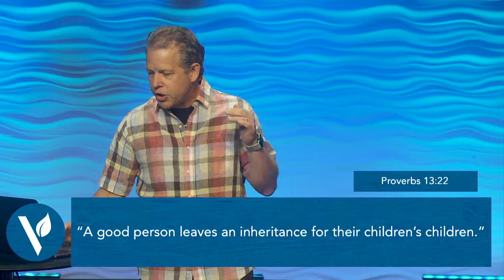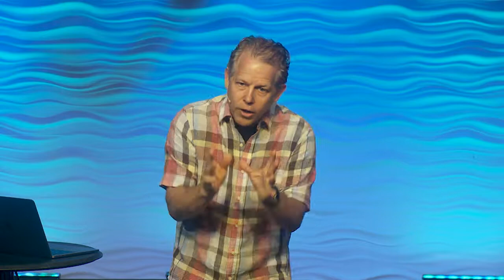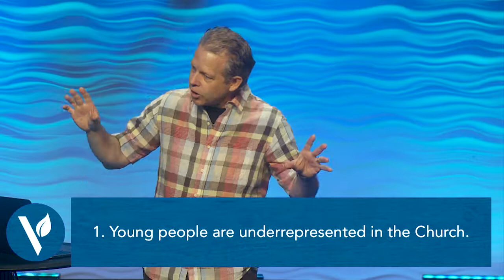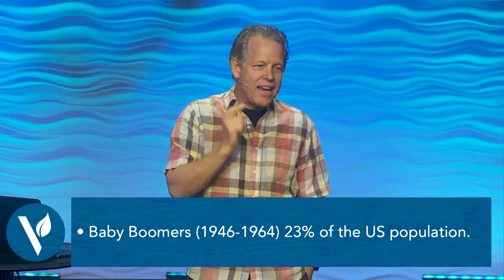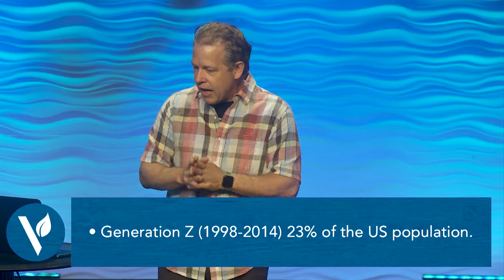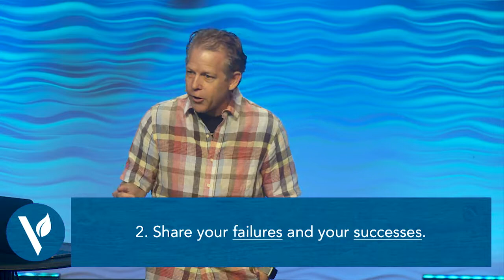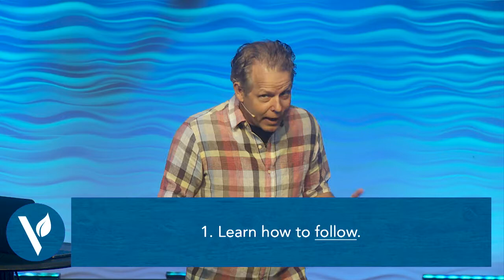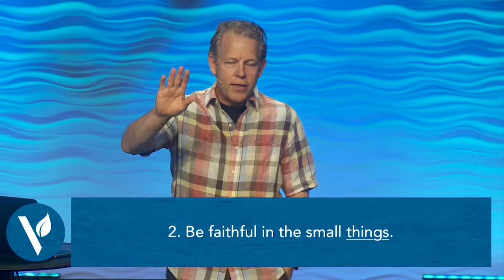Accept the Challenge: Pass It On | Pastor Andy Meade | 08/19/18